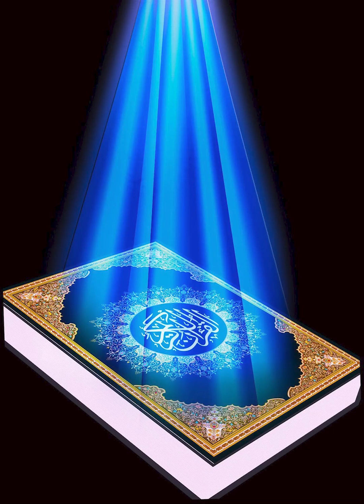4 Surah An-Nisa’ , Ayat 153-176 (English Quran)/ Chapter 4 : Women , verse 153-176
Chapter 4 : Women 153-176

153. The People of the Scripture challenge you to bring down to them a book from the sky. They had asked Moses for something even greater. They said, “Show us God plainly.” The thunderbolt struck them for their wickedness. Then they took the calf for worship, even after the clear proofs had come to them. Yet We pardoned that, and We gave Moses a clear authority.

154. And We raised the Mount above them in accordance with their covenant, and We said to them, “Enter the gate humbly”, and We said to them, “Do not violate the Sabbath”, and We received from them a solemn pledge.

155. But for their violation of their covenant, and their denial of God’s revelations, and their killing of the prophets unjustly, and their saying, “Our minds are closed.” In fact, God has sealed them for their disbelief, so they do not believe, except for a few.

156. And for their faithlessness, and their saying against Mary a monstrous slander.

157. And for their saying, “We have killed the Messiah, Jesus, the son of Mary, the Messenger of God.” In fact, they did not kill him, nor did they crucify him, but it appeared to them as if they did. Indeed, those who differ about him are in doubt about it. They have no knowledge of it, except the following of assumptions. Certainly, they did not kill him.

158. Rather, God raised him up to Himself. God is Mighty and Wise.

159. There is none from the People of the Scripture but will believe in him before his death, and on the Day of Resurrection he will be a witness against them.

160. Due to wrongdoing on the part of the Jews, We forbade them good things that used to be lawful for them; and for deterring many from God’s path.

161. And for their taking usury, although they were forbidden it; and for their consuming people's wealth dishonestly. We have prepared for the faithless among them a painful torment.

162. But those among them firmly rooted in knowledge, and the believers, believe in what was revealed to you, and in what was revealed before you; and the observers of prayers, and the givers of charity, and the believers in God and the Last Day—upon these We will bestow an immense reward.

163. We have inspired you, as We had inspired Noah and the prophets after him. And We inspired Abraham, and Ishmael, and Isaac, and Jacob, and the Patriarchs, and Jesus, and Job, and Jonah, and Aaron, and Solomon. And We gave David the Psalms.

164. Some messengers We have already told you about, while some messengers We have not told you about. And God spoke to Moses directly.

165. Messengers delivering good news, and bringing warnings; so that people may have no excuse before God after the coming of the messengers. God is Powerful and Wise.

166. But God bears witness to what He revealed to you (The Quran) . He revealed it with His knowledge. And the angels bear witness. (O Beloved! Whether somebody believes in your Prophethood or not) Though God is a sufficient witness.

167. Those who disbelieve and repel from God’s path have gone far astray.

168. Those who disbelieve and transgress; God is not about to forgive them, nor will He guide them to any path.

169. Except to the path of Hell, where they will dwell forever. And that is easy for God.

170. O mankind! Indeed, this Messenger (blessings and peace be upon him) has come to you with the truth from your Lord. So believe (in him) for your own good. But if you disbelieve (i.e., deny his Prophethood, then bear in mind that He is Beyond Any Need of you because) whatever is in the heavens and the earth belongs to God indeed. And Allah is All-Knowing, Most Wise.

171. O People of the Scripture! Do not exaggerate in your religion, and do not say about God except the truth. The Messiah, Jesus, the son of Mary, is the Messenger of God, and His Word that He conveyed to Mary, and a Spirit from Him. So believe in God and His messengers, and do not say, “Three.” Refrain—it is better for you. God is only one God. Glory be to Him—that He should have a son. To Him belongs everything in the heavens and the earth, and God is a sufficient Protector.

172. The Messiah does not disdain to be a servant of God, nor do the favored angels. Whoever disdains His worship, and is too arrogant—He will round them up to Himself altogether.

173. But as for those who believe and do good works, He will pay them their wages in full, and will increase His grace for them. But as for those who disdain and are too proud, He will punish them with an agonizing punishment. And they will find for themselves, apart from God, no lord and no savior.

174. O people! A proof has come to you from your Lord, and We sent down to you a clear light.

Quran Translation: Talal Itani, ClearQuran.
Quran Translation: The Glorious Quran ( verse 166,170)
Photo Credit: Wallpaper Cave 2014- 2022.
Background Sound Credit: Relaxing Music for Spiritual Healing & Meditation